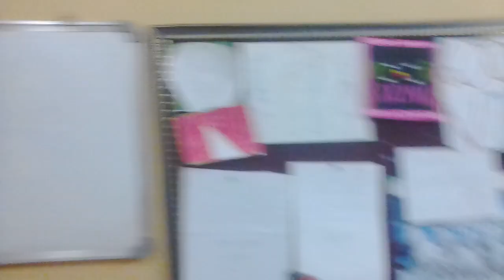17 January 2023